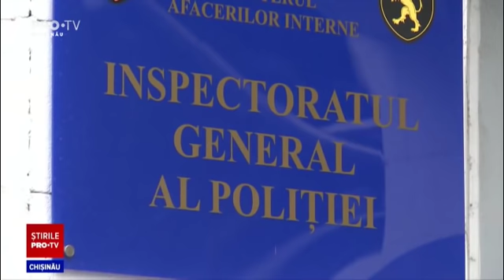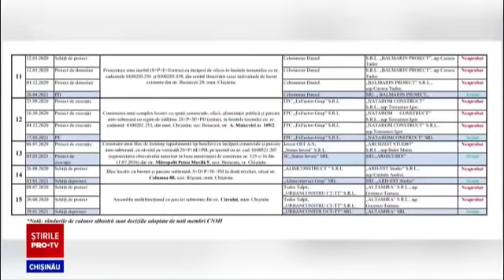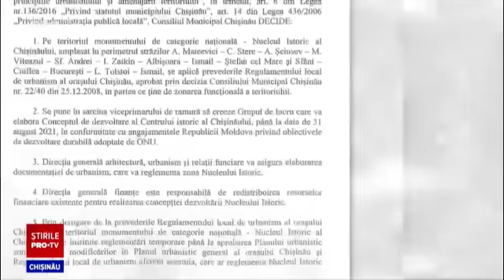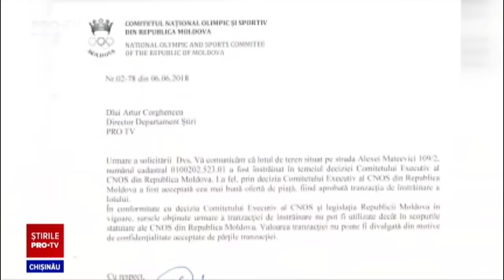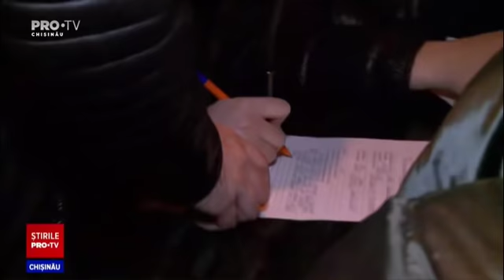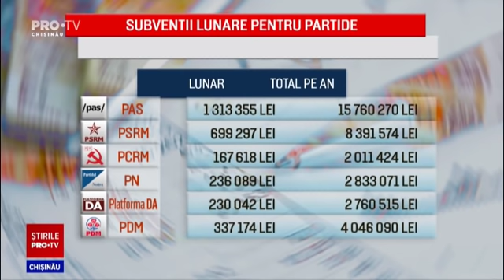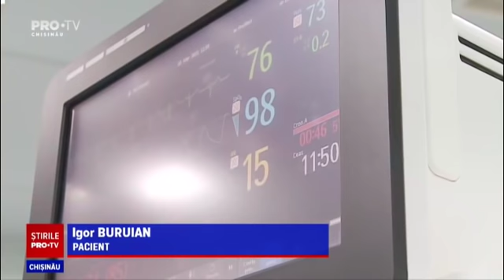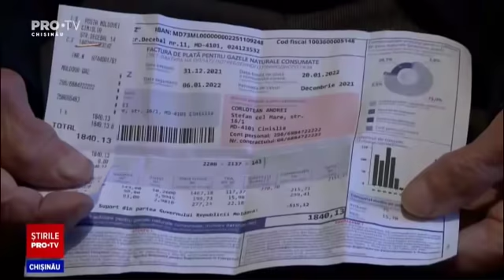Stirile PROTV 05 Februarie (ORA 20:00)